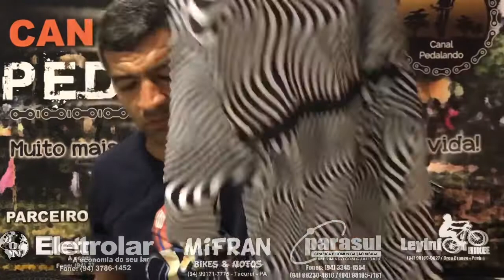+ Um UNIBOXING camisas top manga corte a laser Vlog 284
Contato para parcerias e envio de produtos!!